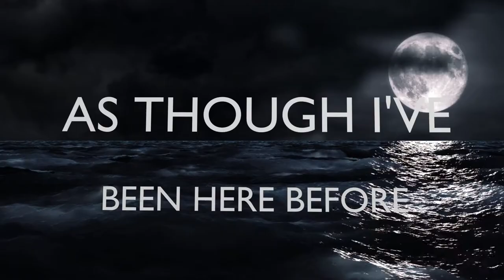As Though I've Been Here Before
Another song from years ago when I had hardware synthesizers. I clumsily hammer out on a clav sound and do a flute solo flute both on a Korg Trinity keyboard.